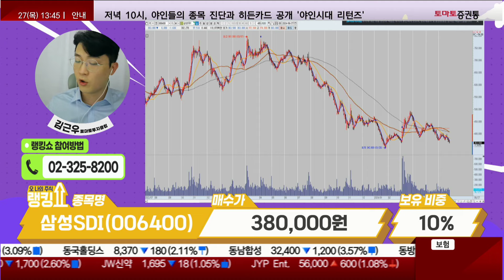김근우 전문가의 진단! '삼성SDI' [랭킹쇼, 오 나의 주식]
📌2. 쩜상 회원 등록
 1번 2번 차례대로 진행하면 쩜상 수익률 얻을 특별한 정보와 더불어 선물까지~!